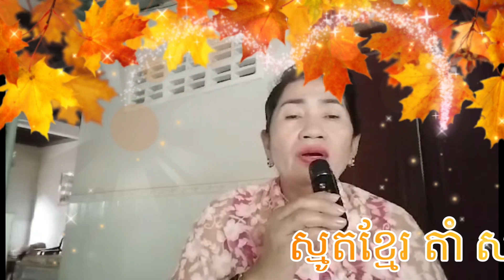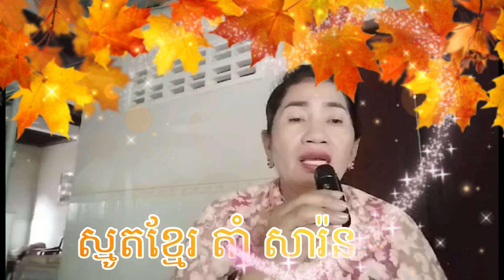ស្មូត ចិត្តល្អប្រសើរជាងរូបល្អ /តាំ សារ៉ន / Tam Saran Dharma mem them999